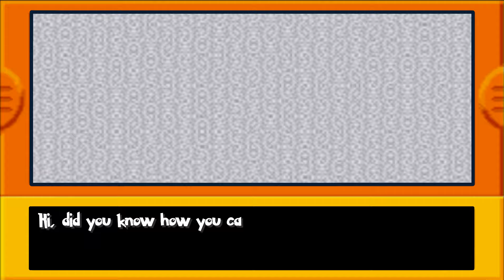How to get an Eevee in Pokémon FireRed/LeafGreen Version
How to obtain an Eevee in Pokémon FireRed/LeafGreen Version.

It is very easy, you don't need any HM's.
Watch a movie to find out  more !

List :
0:00  - Explanation.
0:14  - Where catch Eevee.